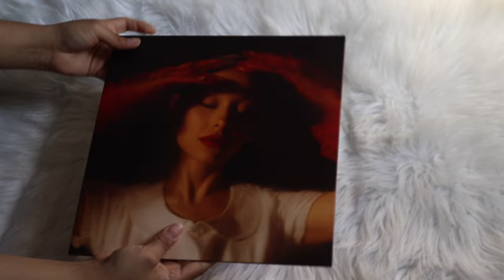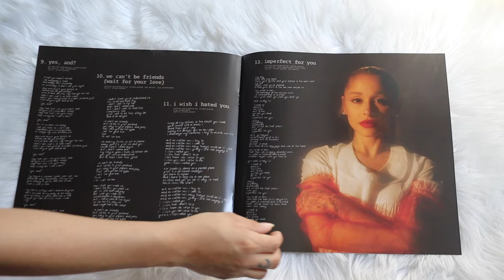ariana grande - eternal sunshine (vinyl unboxing) | exclusive cover no. 1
unboxing of ariana grande new album, eternal sunshine. pressed on a red colored pressing, exclusive to ariana webstore comes with exclusive cover no 1.